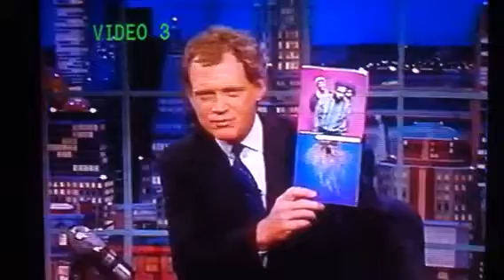Digable Planets on Late Night with David Letterman